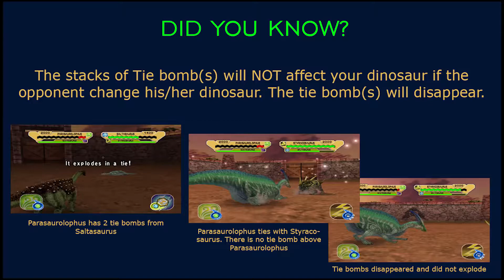Chomp Dinosaur King Arcade Game 古代王者恐竜キング VS Alpha Fortress Easy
Hello guys. I'm glad I can run this game finally on emulator called demul. I haven't played this game since 2010. I hope you enjoy it!!!

Requested by Enyol Martinez, thanks for the idea and thanks for waiting, so many requests :D

There will be new videos with different dinos based on people's requests:
Every Sunday: Dinosaur King Arcade Game D-Team VS Alpha Fortress
Every Saturday: Dinosaur King Awaken Arcade Game

( private videos = soon will be published )

See ya...